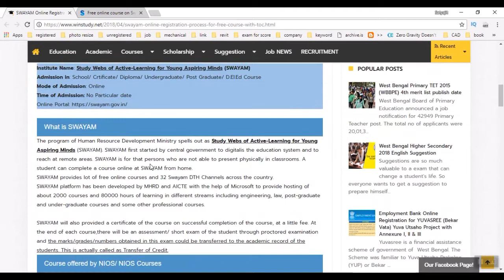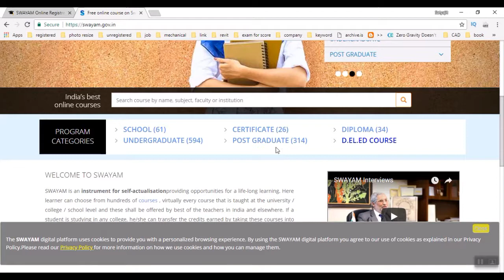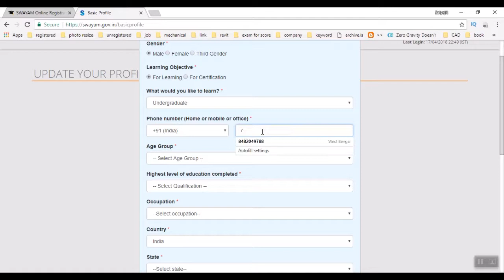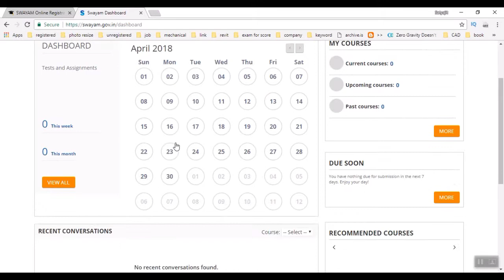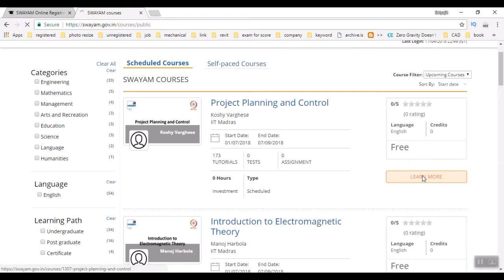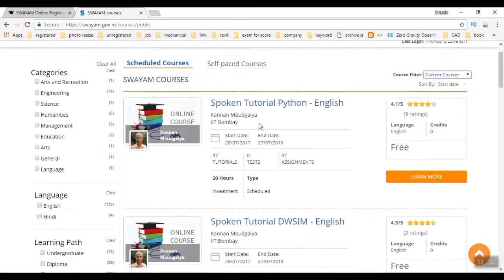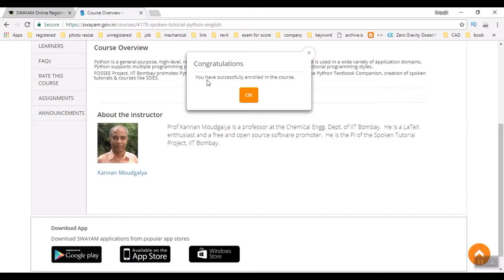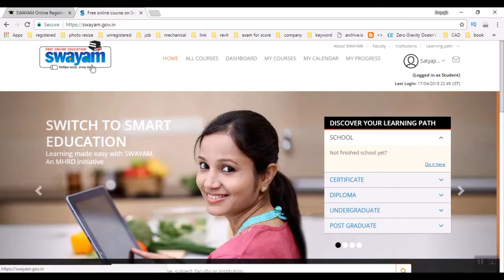How Register on SWAYAM Portal and Apply for a FREE Course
Here I have described the Application/ Registration process in SWAYAM portal. And how to apply for a FREE course. Eligibility criteria, date of application, certification and much more.